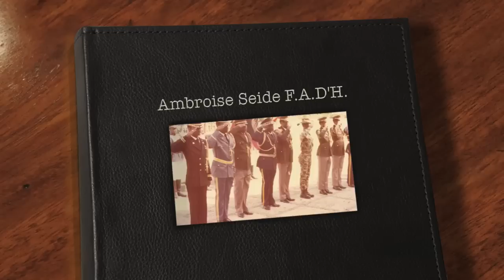Colonel Ambroise Seide F.A.D'H.